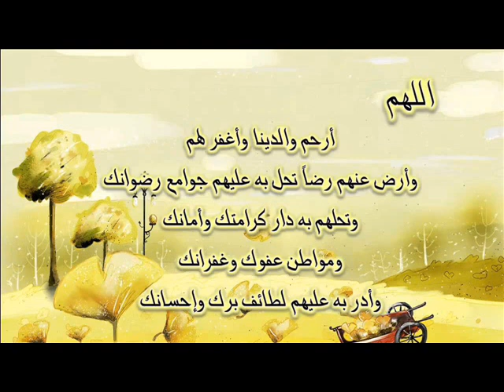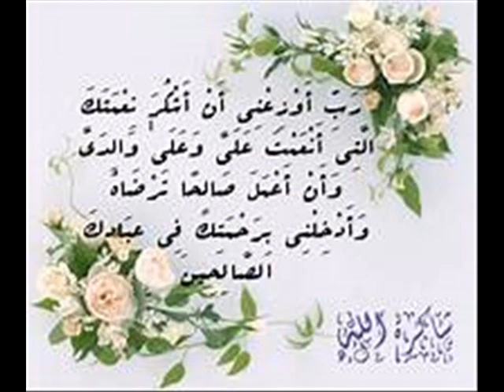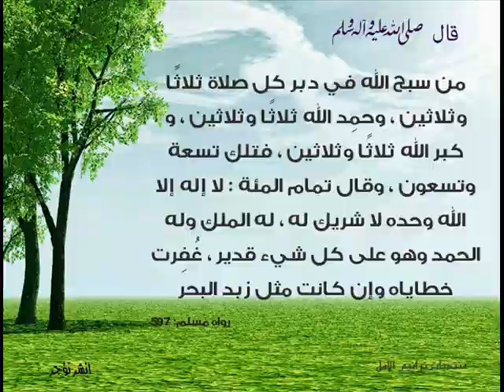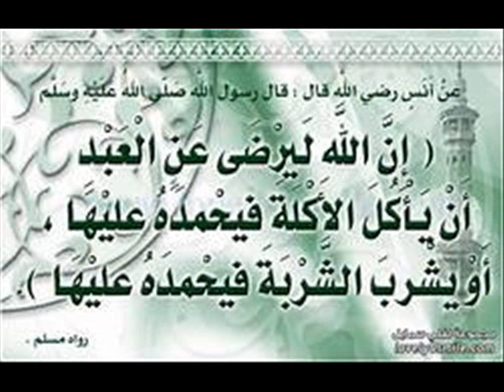ഫസ്ഖുചെയ്യാൻ ഉള്ള കാരണങ്ങൾ, രീതികൾ. ജ : സയ്യിദ് സുല്ലമി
Faskhu cheyyaan ulla kaaranangal , reethikal .Jb : Sayyid sullami